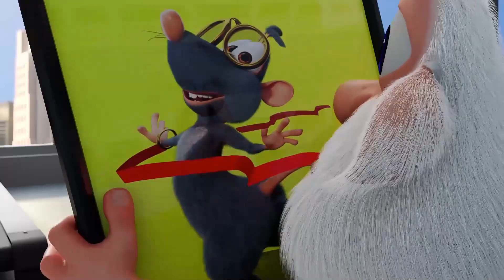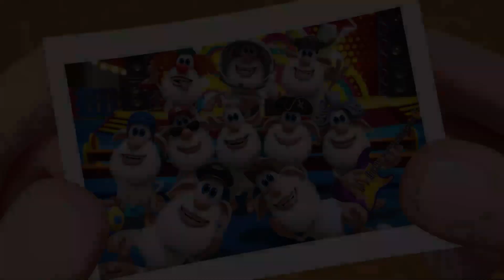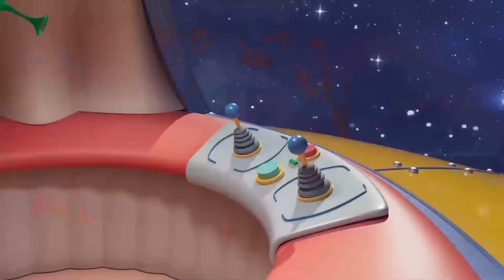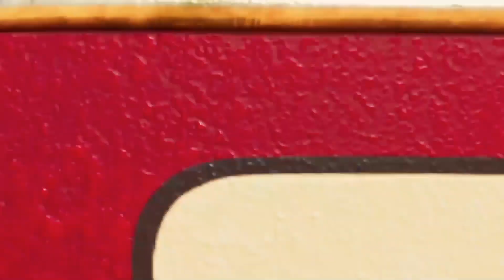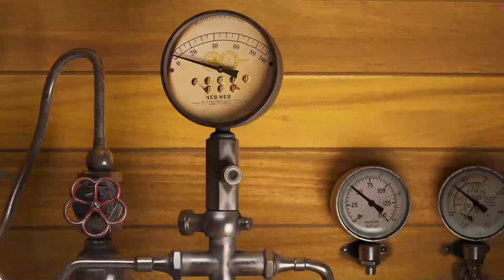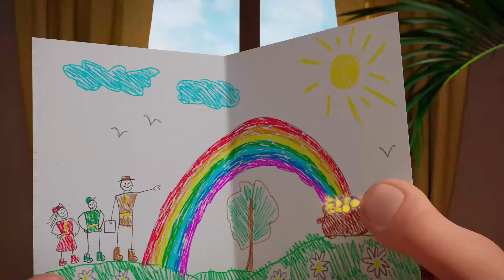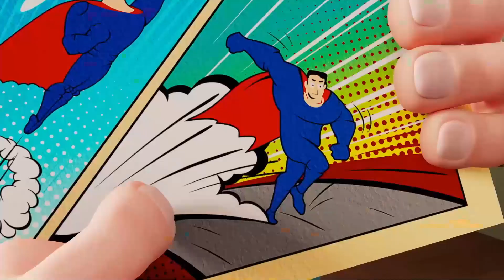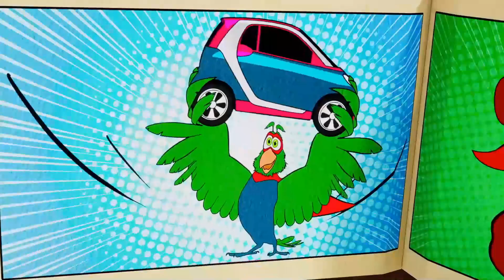Booba 🙃 Futbol fanatikleri ⚽ Booba Derleme 🏅 Çocuklar İçin Çizgi Filmler ✨ Super Toons TV Animasyon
😜🤪Booba kim?😜🤪
Booba, beş yaşındaki bir çocuk gibi tatlı ve meraklıdır. Dünyanın dört bir yanını herhangi bir öfke veya kin olmadan, sadece keyif ve merakla dolaşır. Hislerini ifade etmek için konuşmak yerine, sesler çıkarır.

Çocuklar için eğlence, ebeveynler için huzur! Çocuklar için en güvenli çizgi filmler, hepsi burada ve reklamsız. İstediğiniz zaman, istediğiniz yerde Super Toons ile izleyin, bol bol kahkahalar atın ve eğlenin. Super Toons'u şimdi indirin Booba peluş oyuncaklar seni bekliyor!